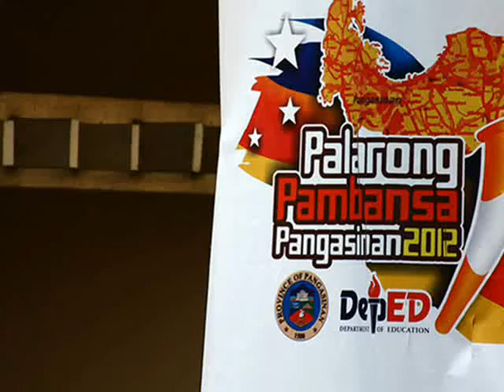Goalball in the 2012 Palarong Pambansa